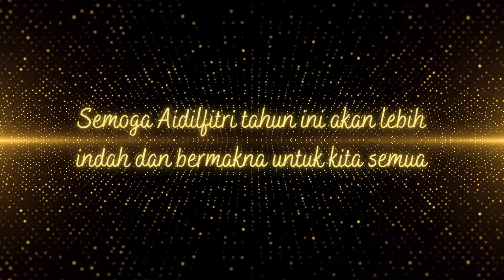PERUTUSAN KETUA PUSTAKAWAN SEMPENA HARI RAYA AIDILFITRI TAHUN 2022/1443H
Dengarkan pesanan dari En. Salleh Hudin Mustaffa, Ketua Pustakawan, Perpustakaan Sultanah Bahiyah (PSB) khas buat semua warga perpustakaan dan warga UUM sempena sambutan Aidilfitri tahun ini.
Semoga sambutan Aidilfitri kali ini menjadi sambutan yang paling manis buat semua umat islam di seluruh Malaysia dan juga dunia.
Sekian, terima kasih dan Selamat Menyambut Hari Raya Aidilfitiri.